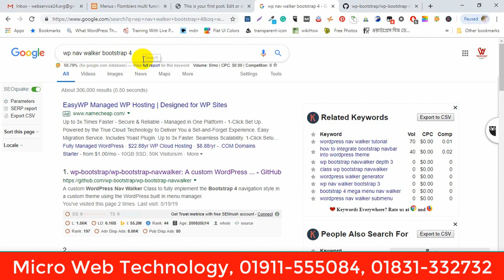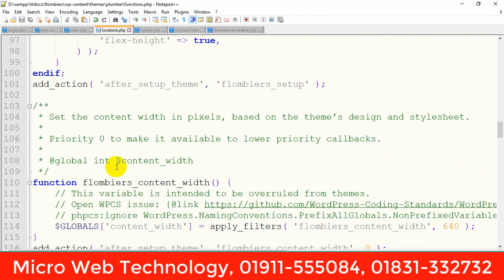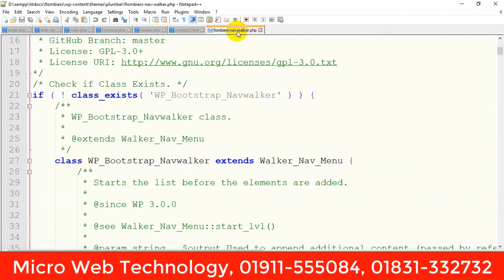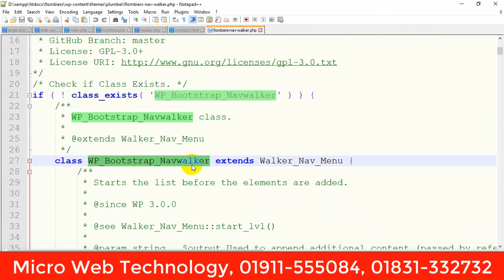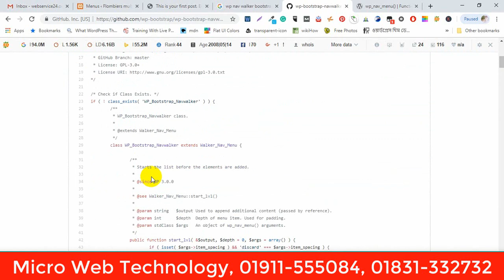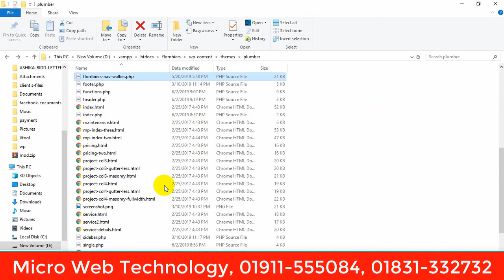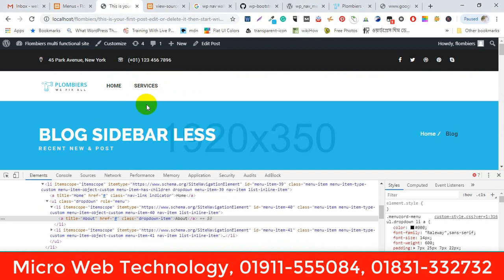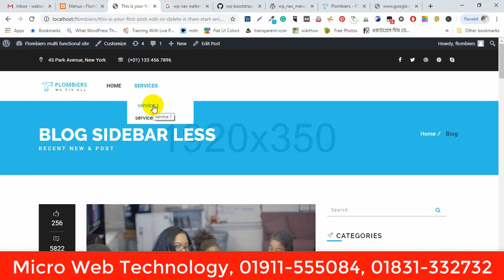How to use wp-bootstrap-navwalker? Advanced WordPress tutorial ( Part 38)